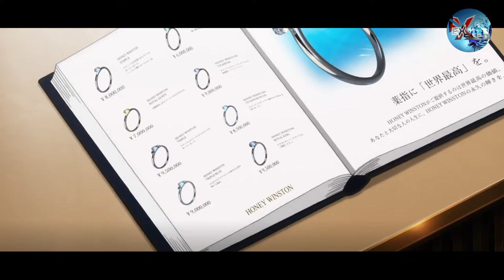[AMV] Tonikaku Kawaii - จะยังไงภรรยาผมก็น่ารัก | 眠れないほど feat.WISE - 真崎ゆか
Anime : Tonikaku Kawaii
อนิเมะ : จะยังไงภรรยาผมก็น่ารัก
            : Nemurenai hodo fīto. wise